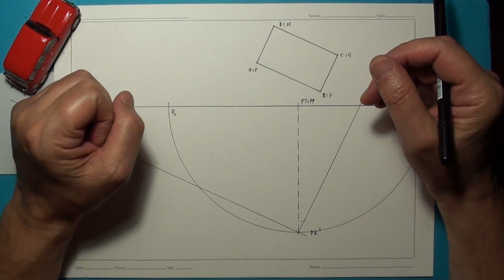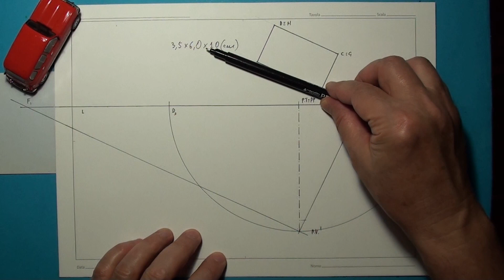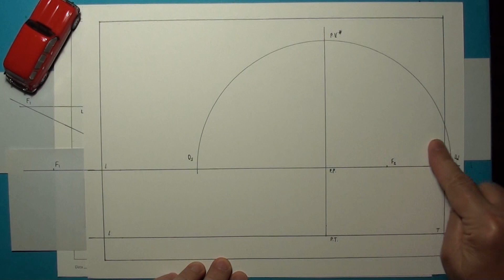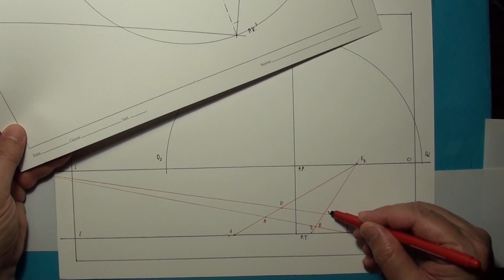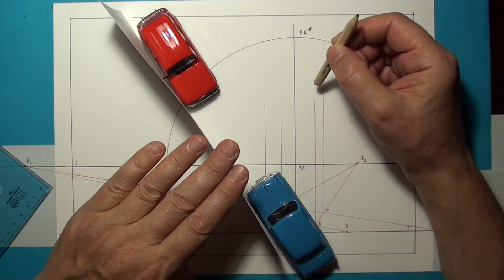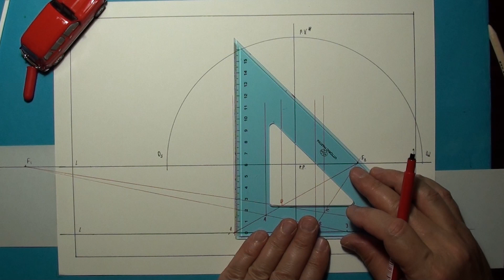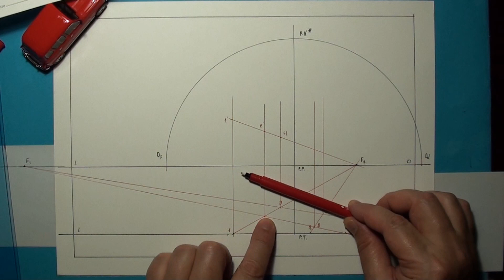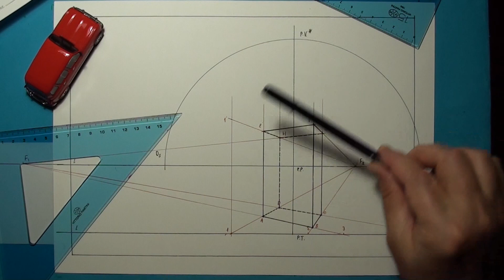PROSPETTIVA DI UN PARALLELEPIPEDO (229)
Prospettiva di un parallelepipedo retto poggiante sul piano geometrale e ruotato di un angolo qualunque rispetto al quadro.